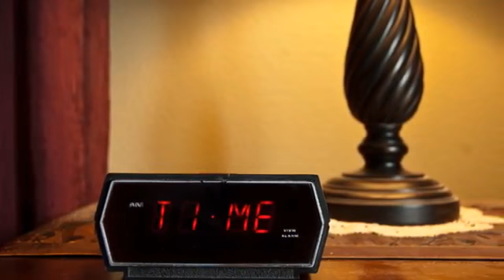Trick Photography Special Effects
Trick Photography and Special Effects

Learn to take pictures just like the ones you see in the video, without

having to own expensive equipment. This course teaches trick

photography and special effect techniques to you in easy to understand

but yet very detailed chapters and videos. Its creative photography at

its best.

Start taking pictures that will leave your audience in awe. Make your

friends gasp in shock at the trick photography and special effects in

your photos.

The writer of this course Evan Sharboneau is an accomplished

photographer and photo editor. His pictures are award winning and he

is now sharing his secrets with the world. Grab your copy of this

amazing trick photography and special effects program now. It is the

best online photography course for creative photography available

Trust me, after learning his secrets, taking pictures with your new

found knowledge will be more fun and interesting than ever before.

Become and expert at trick photography and special effects.

I purchased Trick Photography and Special Effects for one sole reason, I

wanted my pictures to be more creative, I needed shots that stood out

from the rest. I got my copy and started going through it. There are

nearly three hundred pages of the manual and over 9 hours of how-to

instructional videos.

They are split into three main sections -

Section 1
Long Exposure Effects and Light Painting
-Fundamental Lights and Techniques
-Other (more creative) Light Sources
-Light Painting Techniques
-Lightning
-Motion blur
-Star Trails
-Other fun long exposures

Section 2
-In-Camera Illusions
-3D Stereoscopic Photography
-High-Speed Photography
-Bubbles
-Smoke
-Bokeh
-Double Exposures
-Birefringence
-HDR Photography
-Infrared Photography
-360X180 Planet Panoramas
-Time-Displacement Photography via Scanner

Section3
Photoshop Projects (70 Pages)
-Multiplicity Photography
-Levitation Photography
-Flesh Manipulations
-Fake Tilt-Shift Photography
-The Droste Effect
-The Harris Shutter Effect
-Mixing Day with Night

The videos and instructions are really well laid out and explained. They

showed me tips and tricks that I have never seen anywhere else. There

were lots of links to places where I could get cheap equipment and

accessories. Everything was thought out well when putting this course

together. It is done in such detail yet it is so easy to follow.

These tricks are quite advanced and need some practice, but once I got

a hang of them, I was starting to get some really wonderful and creative

shots. I have never taken such creative shots as I am doing now. I am

extremely satisfied with the purchase and I am only halfway through

the Trick Photography and Special Effects chapter.

Trick Photography and Special Effects is an exceptional one of a kind

online photography course. And there is no other like it out there. If you

are wanting to learn creative photography, do get yourself a copy.

photography courses
photography techniques
trick photography
online photography courses
photography lessons
photography course
photography tutorial
photography tricks
digital photography tips
photography courses online
photography tips and tricks
dslr photography tips
digital photography tutorials
creative photography